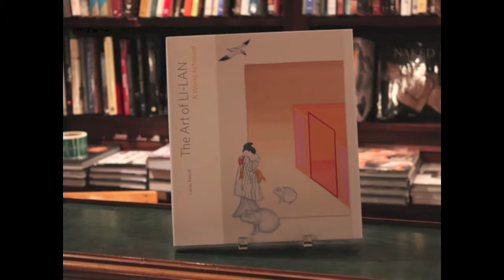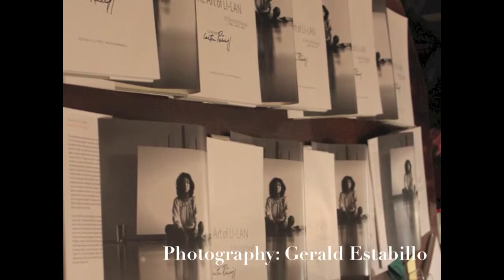THE ART OF LI-LAN: A WORLD ACHIEVED | Book Signing at Rizzoli NYC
Celebrated poet and art critic, Carter Ratcliff, joins acclaimed artist Li-lan at Rizzoli NYC to celebrate the publication of the first major monograph on this American painter entitled The Art of Li-lan: A World Achieved. A solo exhibition opening April 3, 2014 at Jason McCoy Gallery will accompany this publication, with a bespoke special edition of the monograph and signed limited edition print.

Born in New York to the gallerist Helen Wimmer Gee and Modernist painter Yun Gee, Li-lan was exposed from a young age to cultural sophistication that matured into a unique art form. Through Carter Ratcliff's extensive research, a sensitive and penetrating narrative guides us through a gentle but hard-fought life of artistic accomplishment. Firmly rooted in the culture of postwar New York, Li-lan is portrayed within the fabric of the American experience, while unfolding her own identity outside of New York in Japan and her father's homeland of China. Li-lan has exhibited extensively in America and abroad and in the collections of The Baltimore Museum of Art, Baltimore, MD; Guild Hall Museum, East Hampton, NY; Heckscher Museum, Huntington, NY; Modern Art Museum, Toyama, Japan; Ohara Museum of Art, Kurashiki, Japan; The Parrish Art Museum, Southampton, NY; San Diego Museum of Art, San Diego, CA; The Sezon Museum of Modern Art, Karuizawa, Japan; Virginia Museum of Fine Arts, Richmond, VA; Weatherspoon Art Museum, University of North Carolina, Greensboro, NC; and The William Benton Museum of Art, Storrs, CT. She is represented by her longtime dealers Tina Keng of the Tina Keng Gallery, Taipei and Beijing and Jason McCoy of Jason McCoy Gallery, New York.

Carter Ratcliff is an honored poet, art writer, teacher, and lecturer, who has published extensively for art journals, institutions, and museums worldwide. His books include monographs on Marisol, Georgia O'Keeffe, Jackson Pollock, Richard Pousette-Dart, John Singer Sargent, Leon Polk Smith, Andy Warhol, and many others. His books of poetry include Fever Cast, 1973, Give Me Tomorrow, 1983 and Arrivederci, Modernismo, 2007.

Location
Rizzoli Bookstore
31 West 57th Street

ALL PHOTOS COURTESY OF: Gerald Estabillo